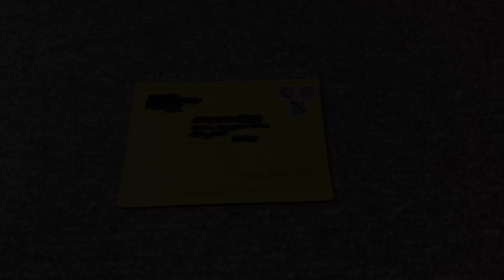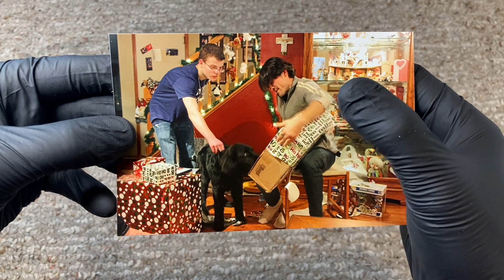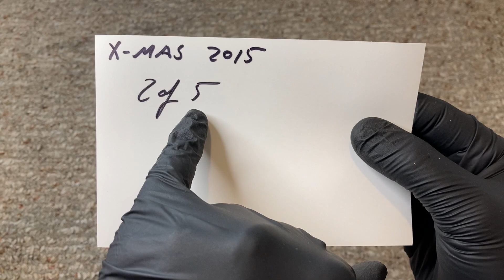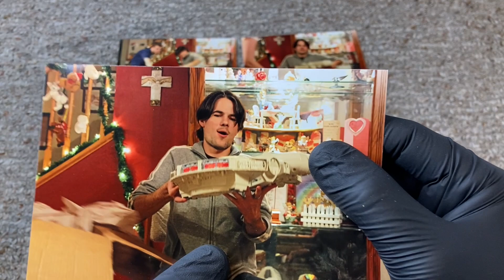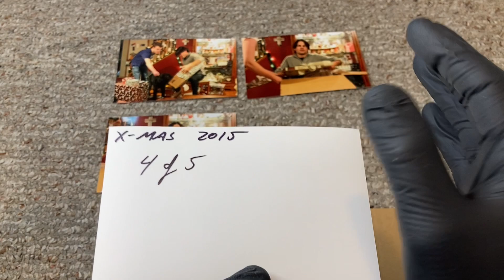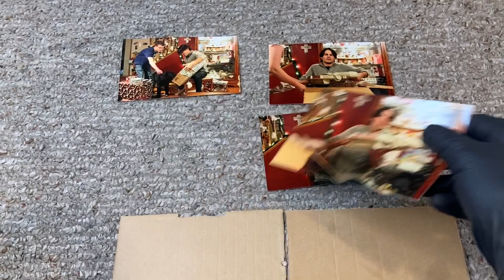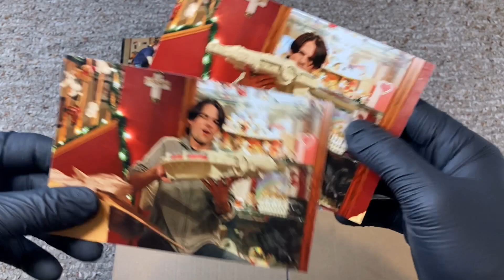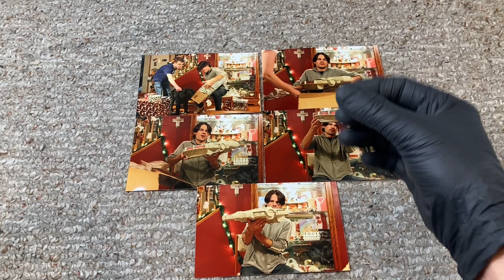How I Got My Vintage Kenner Star Wars Millennium Falcon - A Xmas Story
The Millennium Falcon is considered the crown jewel of the vintage Kenner Star Wars toy line! Today I'm going to share with you how and when I got mine!!

I appreciate you checking out the channel and I look forward to chatting with you about ‘Star Wars’ in the comments below.

And Remember, "Collect or collect not. There is no try."